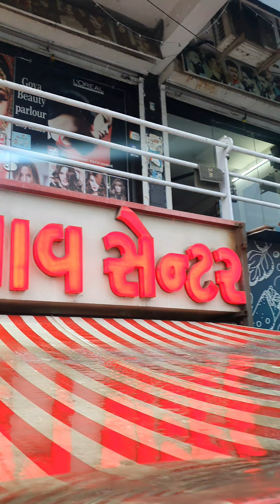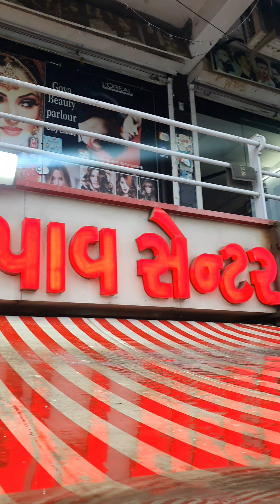Masala Cheese Vadapav Of Gujarat | 10,000+ Vadapav Selling Everyday In Vadodara